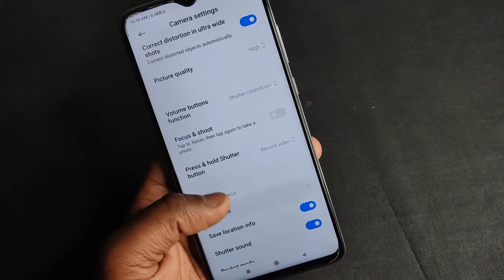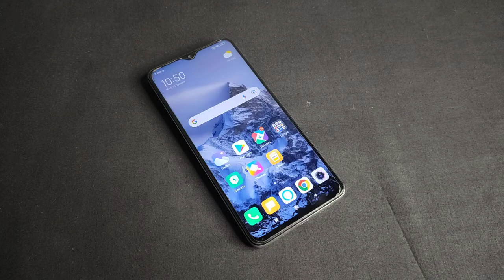Turn off Shutter sound in Redmi Note 8 Pro camera | Redmi Note 8 Pro me Camera Sound Kaise band kare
Shutter sound
camera shutter sound
turn off
turn off Shutter sound
Redmi Note 8 Pro me camera shutter sound kaise band kare
how to off camera capture sound in Redmi Note 8 Pro
how to
Xiaomi
Redmi Note 8 Pro me photo kheechne ki avaaj kaise band kare
disable camera sound in android

Keep Supporting...